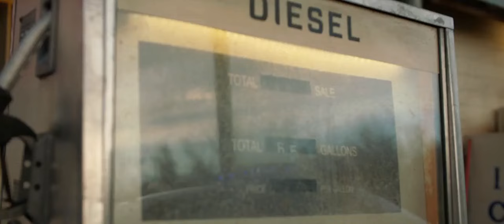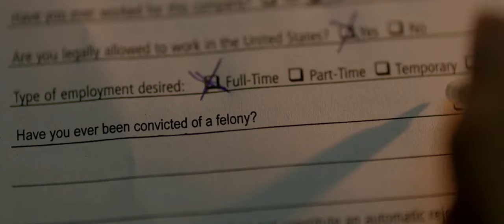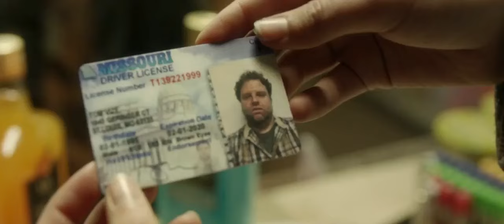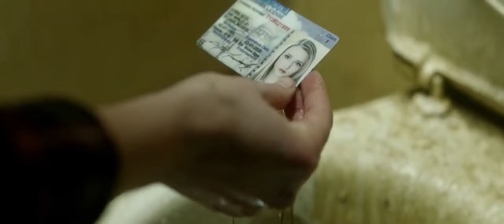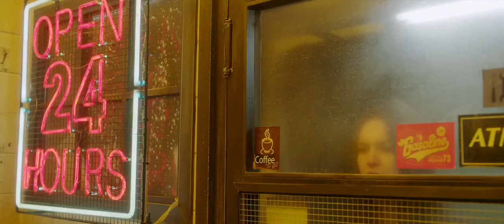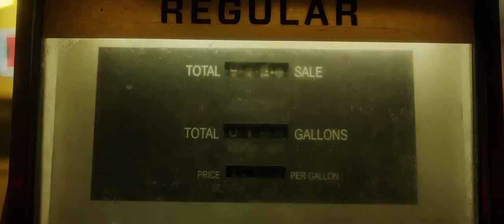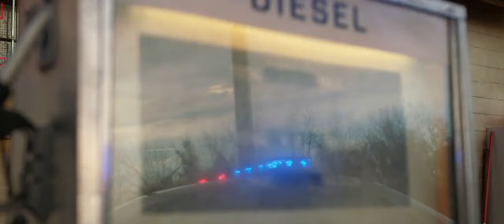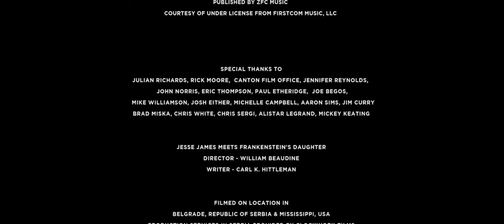Open 24 Hours - (Horor/Triler) - Sa prevodom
filmovi sa prevodom